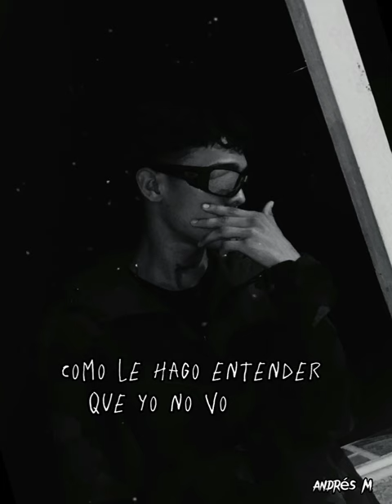solo un recuerdo 💔 Andres Mendoza 🔥🔥